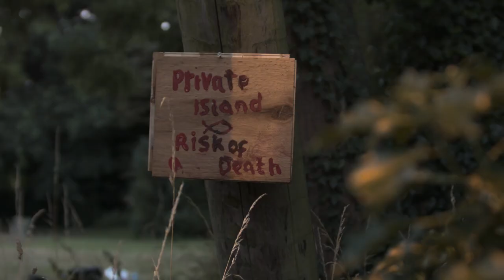DEAD IN THE WATER - Teaser Trailer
The fishing trip that turned into a nightmare!